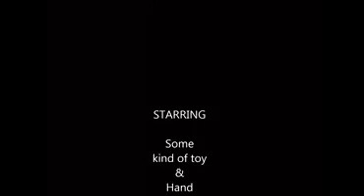funny toy dance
Funny video clip where you will see funny dance of a toy. Have a look.